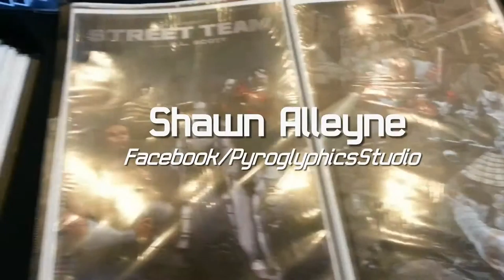DecayMag.com Artist Spotlight: Shawn Alleyne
Decaymag.com attended The 2015 Urban Action Showcase Expo  held at The AMC Theater 42nd Street NYC on the 7th of November 2015. Sci-Fi/Horror Artists and Productions Spotlight: Shawn Alleyne of Pyroglyphics Studios